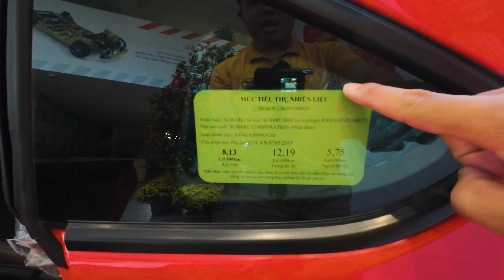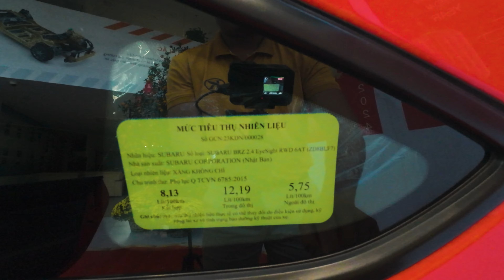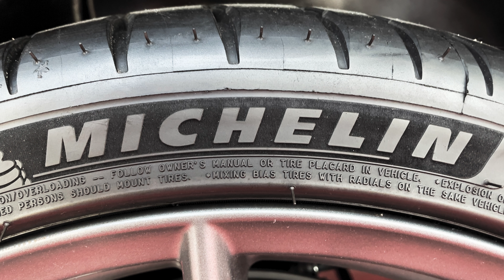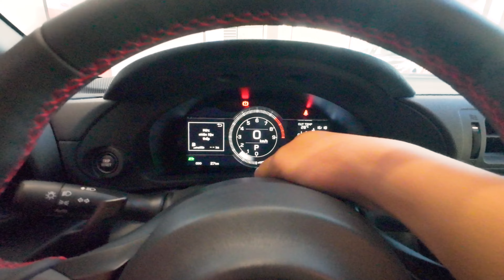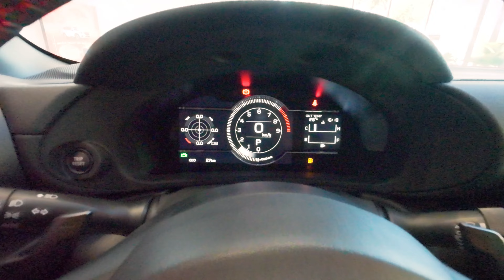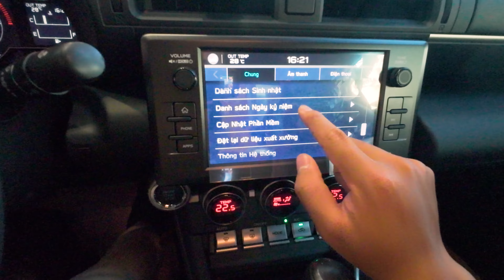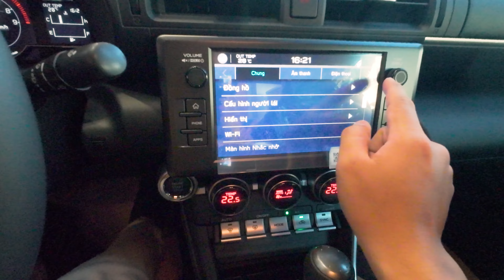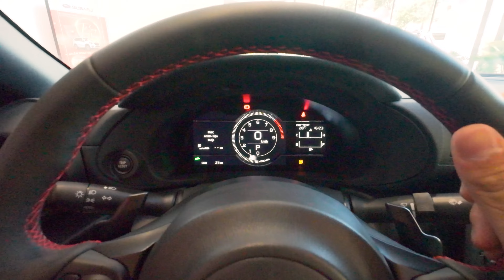Giới thiệu nhanh Subaru BRZ | Subaru BRZ 2023 lăn bánh 1 tỷ 800 triệu | Văn Đức Subaru Kim Sơn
Video này Đức sẽ giới thiệu nhanh chiếc Sport Car Subaru BRZ 2 + 2 chỗ.
Chiếc xe thể thao này được nhập khẩu nguyên chiếc từ Nhật Bản và có giá lăn bánh trong tháng 02/2024 là 1 tỷ 800 triệu.

Nội dung video:
00:02 Giới thiệu
00:55 Đầu xe
02:10 Động cơ
05:35 Tiêu hao nhiên liệu
06:43 Hông xe
09:23 Đuôi xe
11:32 Nội thất
22:44 Lời kết

★ Số điện thoại: 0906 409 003
★ Địa chỉ:
- 252 Lê Duẩn, P. Đông Lễ, Tp. Đông Hà, T. Quảng Trị
- 1122 Ngô Quyền, P. An Hải Tây, Q. Sơn Trà, Tp. Đà Nẵng
- 90 Nguyễn Chí Thanh, P. Tân An, Tp. Buôn Ma Thuột, T. Đắk Lắk
- 1272 đường 23 Tháng 10, P. Vĩnh Hiệp, Tp. Nha Trang, T. Khánh Hòa

Từ khoá tìm kiếm trên Google:

subaru brz; subaru brz 2023; brz; subaru brz 2022; subaru brz review; đánh giá subaru brz; xe subaru brz;